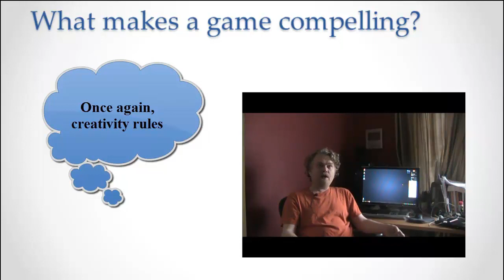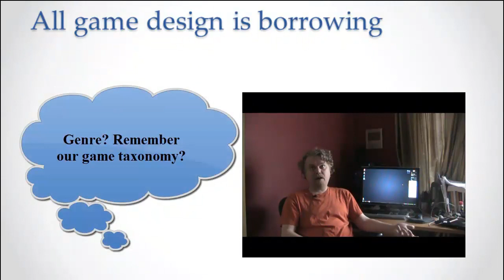What makes a game compelling?